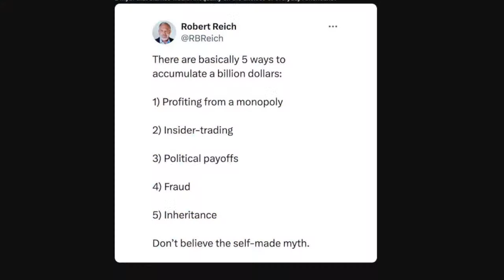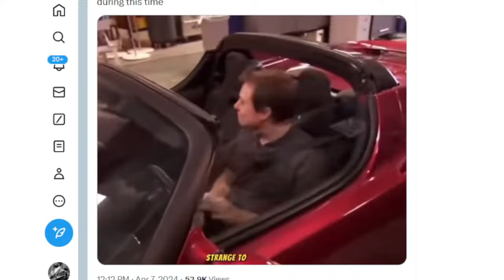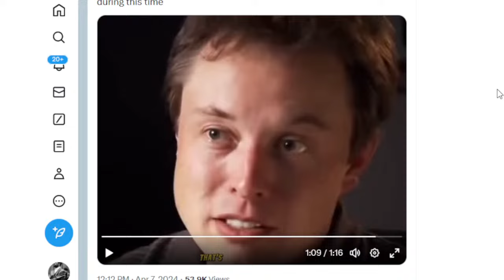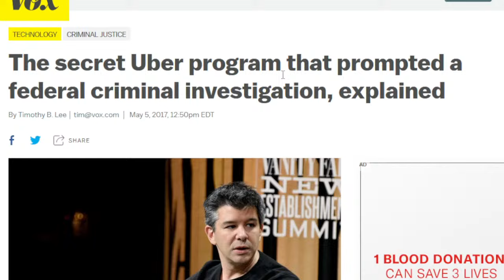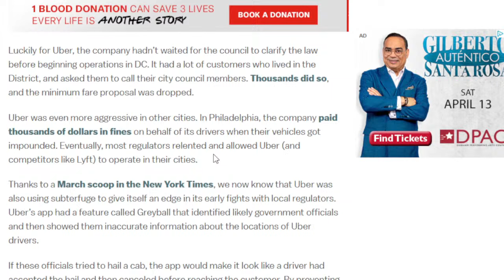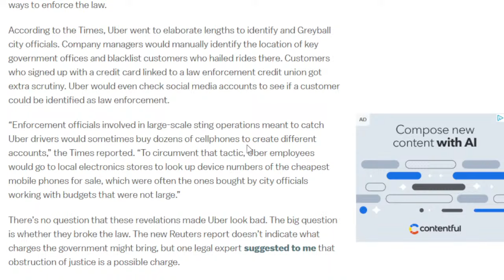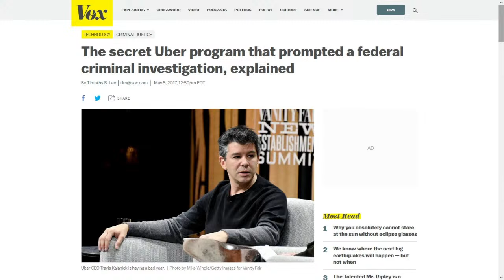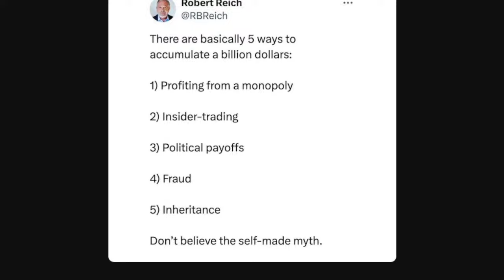Reparations and How They Protect White Wealth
4-7-2023: We examine how they protect white wealth and reparations is the only answer. Join Us.